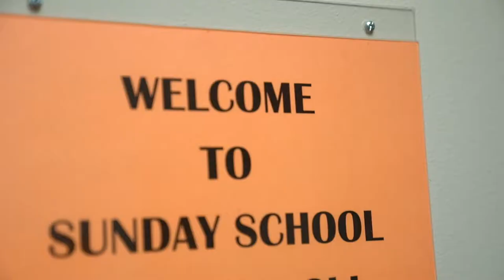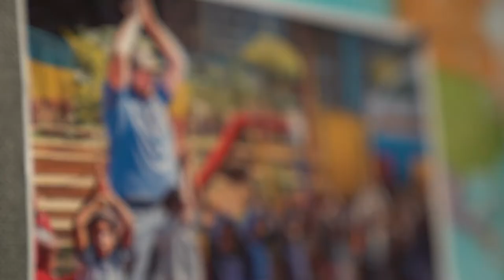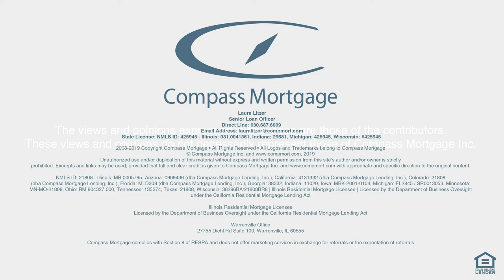The Salvation Army - Community Spotlight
to learn more.